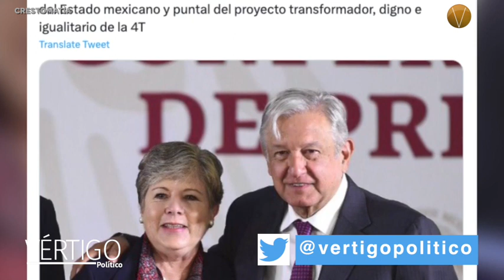NOTICIAS 13 DE JUNIO 2023